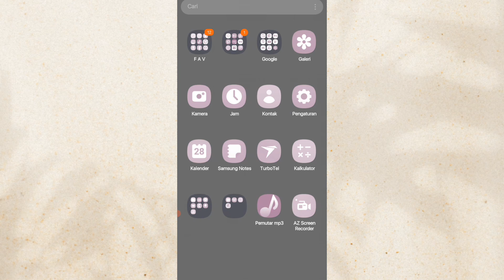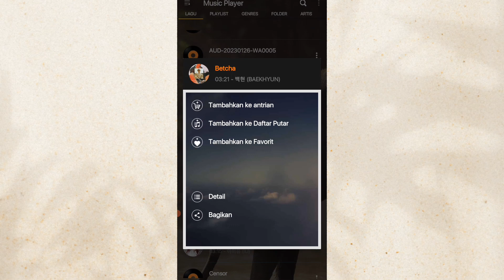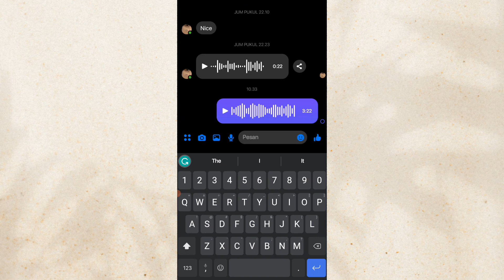Cara Mengirim Musik di Facebook Messenger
cara mengirim lagu di Facebook Messenger

1. Login ke Facebook · 2. Buat pesan baru atau klik disini · 3. Silahkan isi kolom Kepada dengan nama teman FB yang akan menerima lagu / file anda.